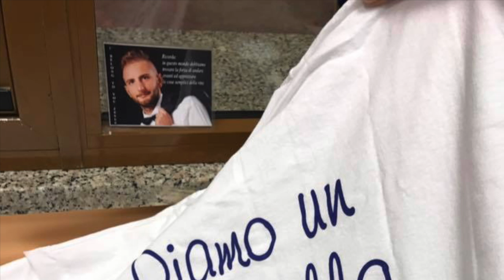ass. le note di fra' @@@ venerdì 9 giugno 2017 sferracavallo di orvieto scirockati e gerardo dee jay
le note di fra' ass. onlus // venerdi 9 giugno serata in beneficenza / scirockati rock made in italy & gerardo dee jay set live sferracavallo di orvieto